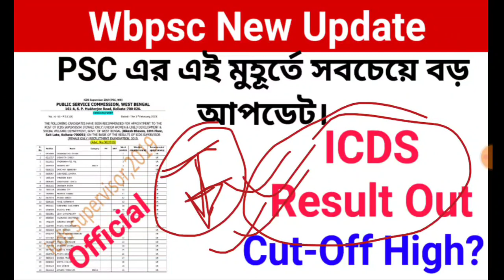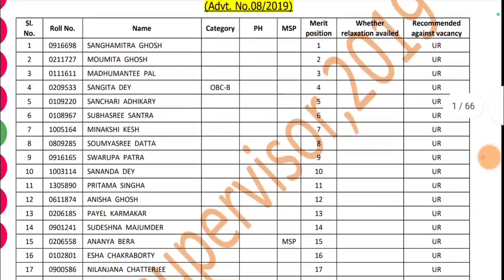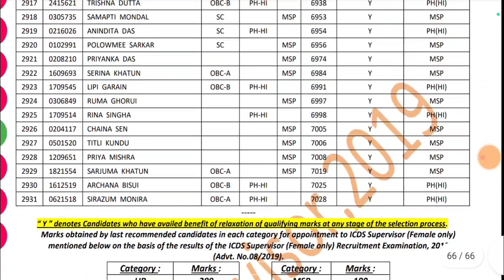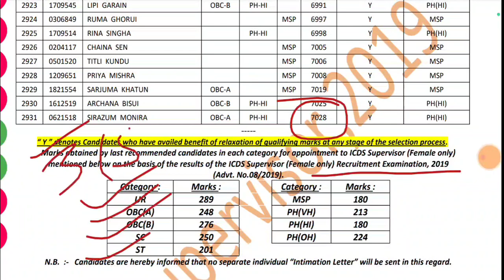WBPSC এর সবচেয়ে বড় আপডেট l ICDS SUPERVISOR Result Out l Cut-Off কত গেলো? l কত জন চাকরি পেল?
Most Viewed Videos:
Post Office GDS Vacancy 2023 l Post Office GDS Previous Cut-Off l Post Preference l Apply Process

SSC MTS vs Railway Group D l Full Salary Comparison SSC MTS VS Railway Group D l Which One is better